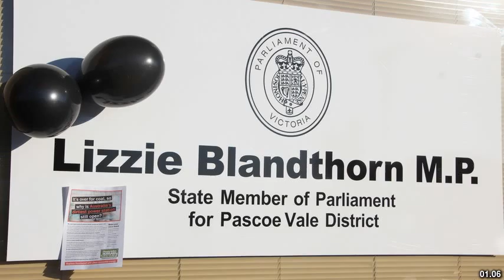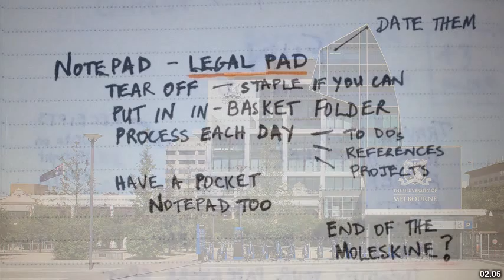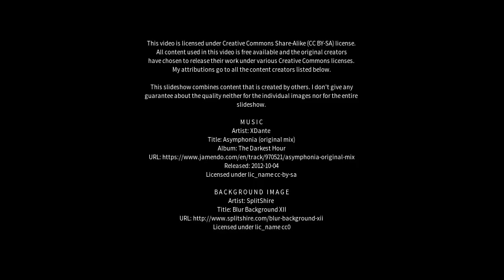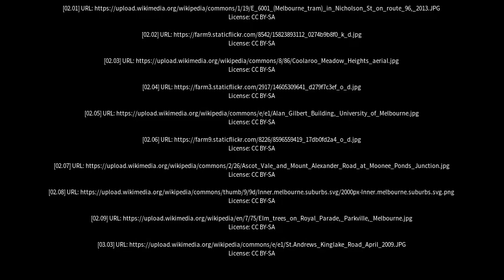Best places to visit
Best places to visit - Pascoe Vale (Australia) Best places to visit - Slideshows from all over the world - City trips, nature pictures, etc.